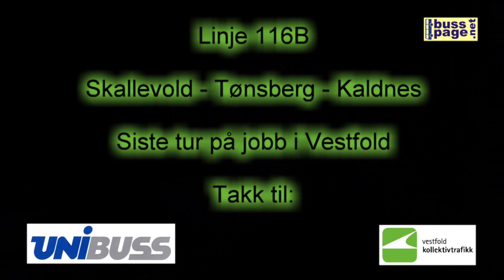Siste tur på jobb i Vestfold - Linje 116B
Busspage flytter fra Vestfold og til Trøndelag, nå med base i Steinkjer. Dette er den siste turen vi hadde på jobb hos Unibuss Vestfold - og den gikk på linje 116B fra Skallevold til Kaldnes via Tønsberg.

Denne turen har vi valgt å kjøre i normal tempo - rett og slett fordi det var siste turen.